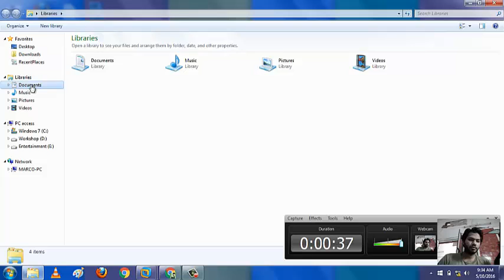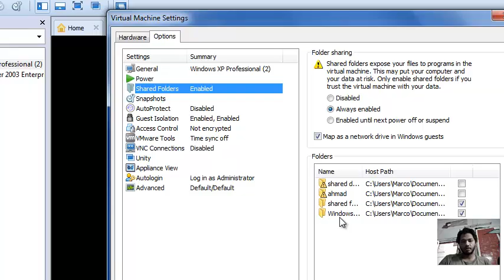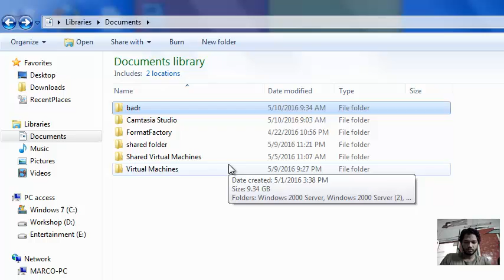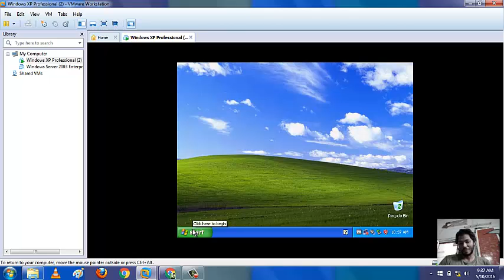Communication virtual machine & Physical machine- Networking 2016 latest tech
GET MORE VIDEOS AND PICS